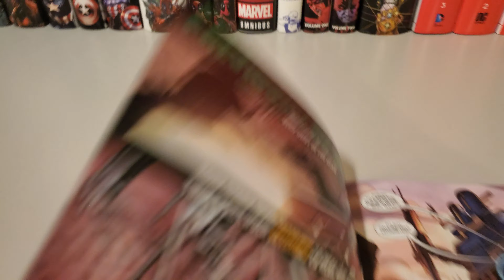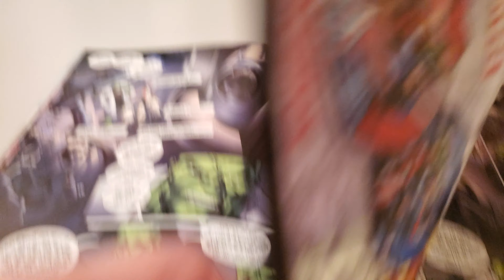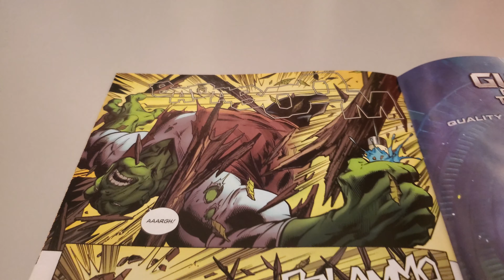Hulk Vol 3 Issue 5 Overview